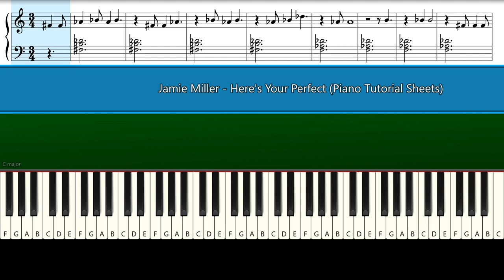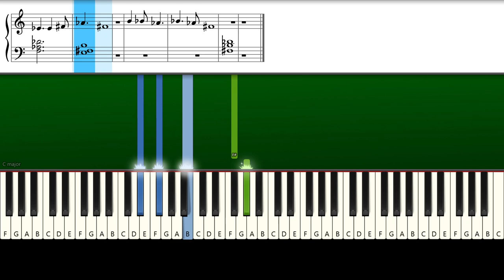Jamie Miller - Here's Your Perfect (Piano Tutorial Sheets)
How To Play "Jamie Miller - Here's Your Perfect" (Piano Tutorial With Sheets | Piano Medium | Piano Advanced | Piano Instrumental | Piano Karaoke)